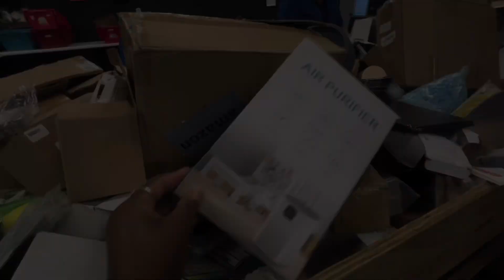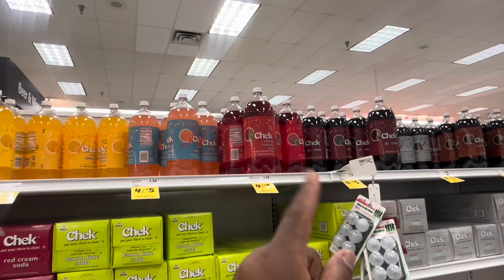Busy Single Mom & A Grandson: July The 4th | He Went Without Me | Bins Store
Hello everyone hope all is well. Thanks for stopping by my channel. Y’all look listen the bins store is a hit or miss. I can’t begin to tell y’all the joy I had going fishing I am ready to go back lol. The 4th of July was really relaxing I enjoyed it. Please don’t forget to go check out my Cooking Channel link will below 👇🏾.

Busy Single Mom & A Grandson: Have You Ever Ate Here | Let’s Shop | Jeffery Fireworks & More

Cooking Channel 👇🏾🚨